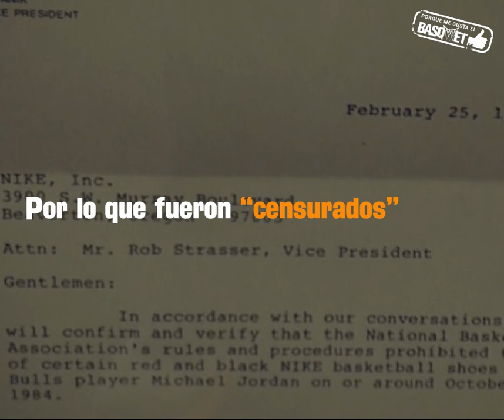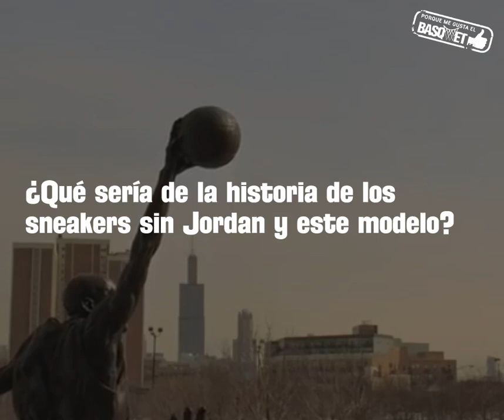Air Jordan 1, el inicio de una revolución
Michael Jordan revolucionó la NBA y el basquetbol, pero su impacto fue más allá de eso. MJ también influyó de forma positiva en la cultura de los sneakers desde la aparición de los primeros Air Jordan.